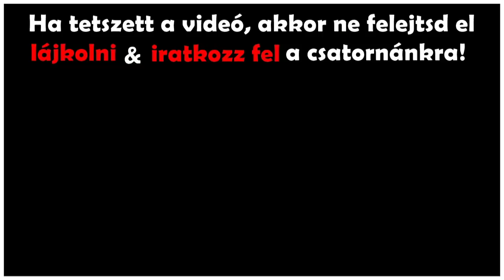Színészek, akik a közelmúltban búcsúztak az élők sorából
Az elmúlt néhány évben rengeteg sztárt veszítettünk el, akiknek a hiányát lehetetlen pótolni.